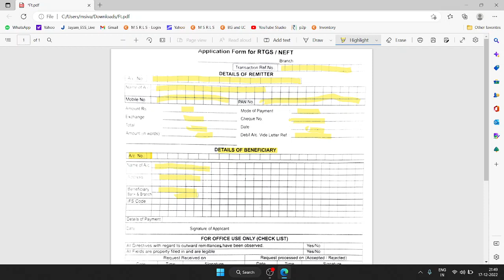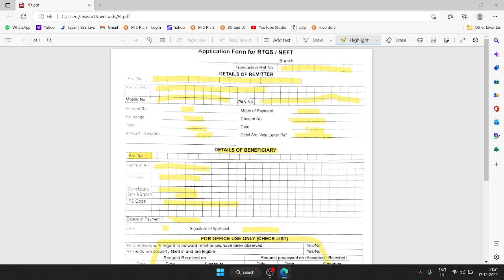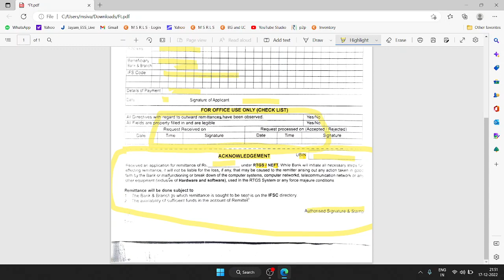బ్యాంకులలో NEFT మరియు RTGS ఫారమ్‌ను ఎలా పూరించాలి తెలుగులో వివరించబడింది